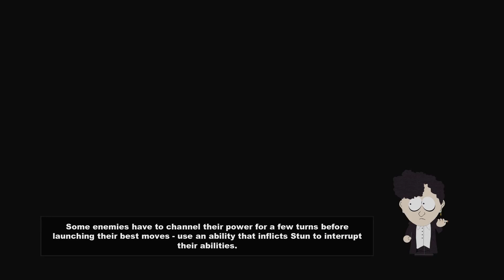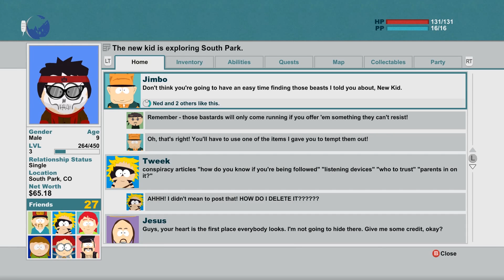South Park: The Stick of Truth - Part 9 - Cleaning up Skeeter's Basement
Let's go kill and clean up the rats under Skeeter's Basement.

Song Outro: Elsword - Ereda Island